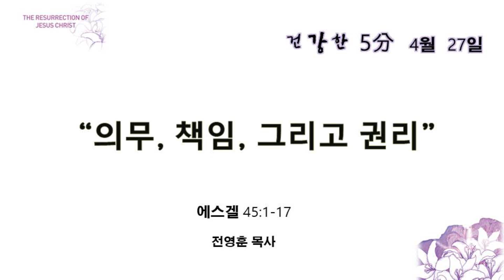[건강한5분] "의무, 책임, 그리고 권리" (4월 27일) 전영훈 목사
말씀: 에스겔 45:1-17